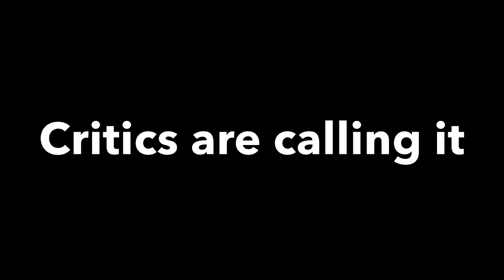Phil For Activities Teaser...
Phil is running for VP of Activities, heres a cheeky trailer declaring his candidacy.
Thanks to Nic Weatherill for creating this video.